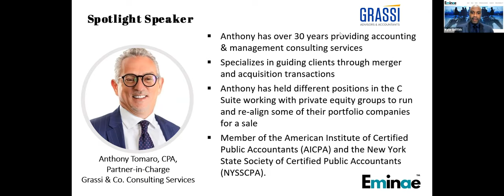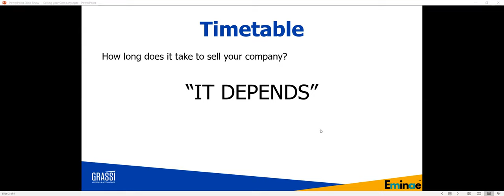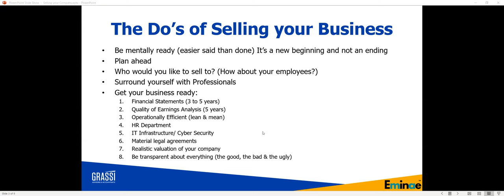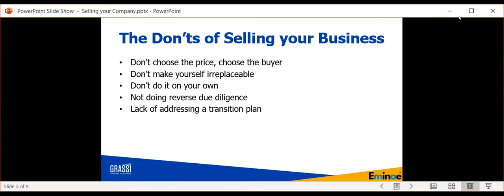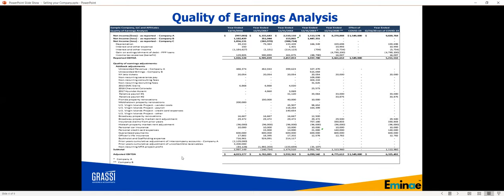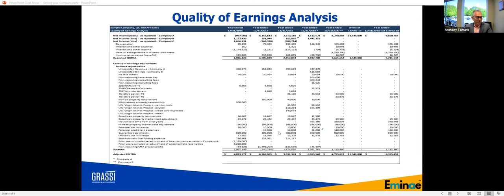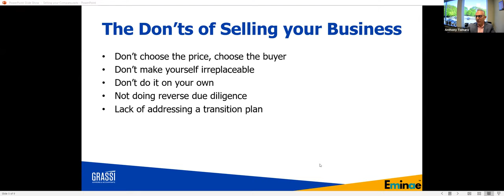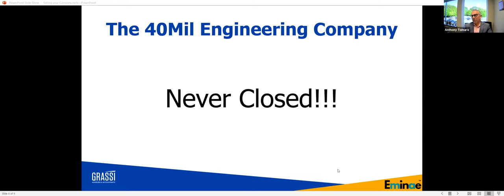Eminae Round Table-Selling your Company, Timetable and Do’s and Don’ts Anthony Tomaro Grassi CPA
Recorded Video during Eminae Network Virtual Round Table held Tuesday, May 11th

Spotlight Speaker: Anthony Tomaro, CPA, Partner-in-Charge of Grassi & Co. Consulting Services

Topic: Selling your Company, Timetable and Do’s and Don’ts

Anthony Tomaro, CPA
Partner, Consulting Services Leader